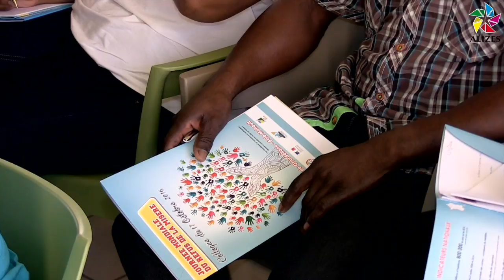Journée du refus de la misère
La journée mondiale du refus de la misère a pris la forme en Guadeloupe d’un rassemblement au Vélodrome de Gourde-Liane à Baie-Mahault. Coordonnée par le Réseau veille sociale Guadeloupe, cette manifestation avait pour thème « De l’humiliation et l’exclusion à la participation : éliminer la pauvreté sous toutes ses formes ».